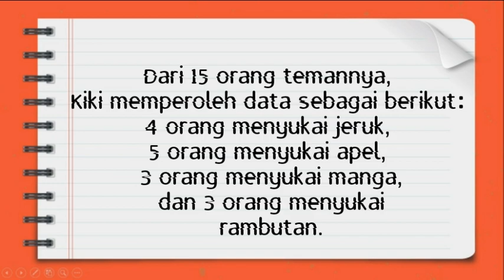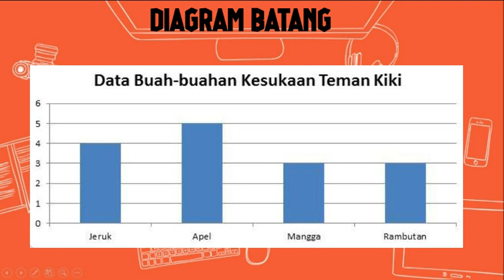Video Pembelajaran Matematika Kelas IV Tema 7 Subtema 1 SDN 1 Nagri Kidul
Video pembelajaran kali ini menjelaskan tentang materi Pengolahan Data untuk kelas IV Tema 7 Subtema 1 dengan muatan pelajaran Matematika. Semoga dengan dibuatnya  video pembelajaran ini, dapat menjadi media yang bisa membantu proses Belajar Dari Rumah pada masa Pembelajaran Jarak Jauh seperti sekarang ini.
Terima kasih.

Dosen Pembimbing Lapangan: Prof. Dr. H. Sofyan Iskandar, M.Pd.
Guru Pamong: Heni Hendarsih, S.Pd.